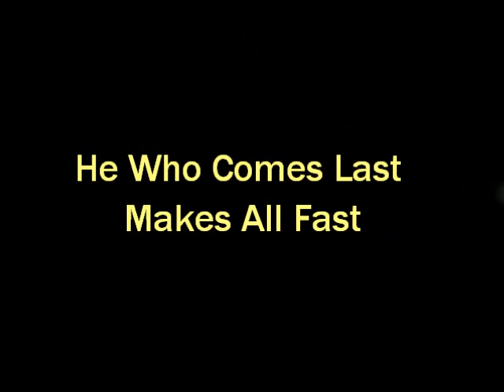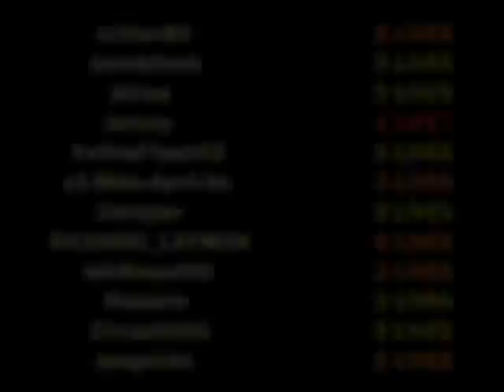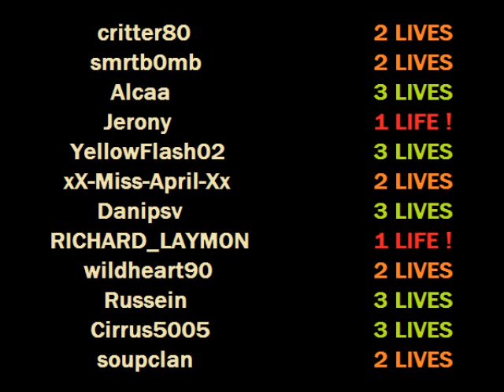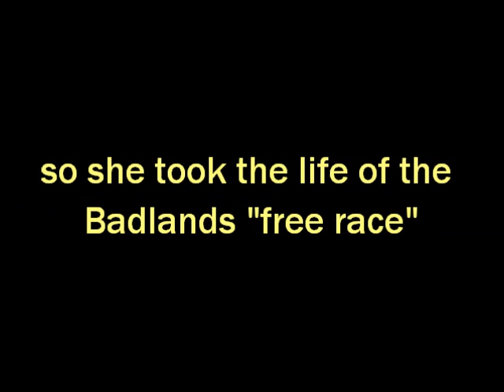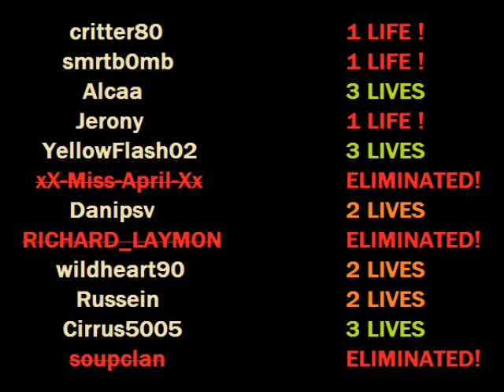He Who Comes Last - Part 1/2 - Makes All Fast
Warning: I would advise choosing your own music unless you think you can handle the relentless half hour assault of Burial & Four Tet's "Moth" haha.